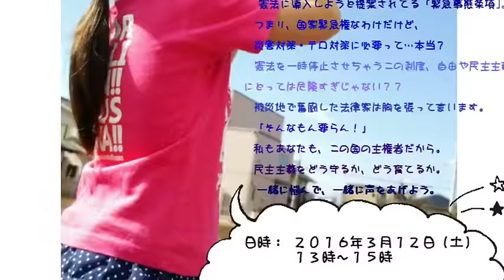緊急事態条項がヤバすぎるのでフェスで叫ぶことにしました！3月12日13時から@専修大学5号館7階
（主催）明日の自由を守る若手弁護士の会

　このたび、当会は、イベント「緊急事態条項がヤバすぎるのでフェスで叫ぶことにしました。」を
開催することになりました。

●日時： ３月１２日（土）１３時～１５時
●会場： 専修大学神田キャンパス　５号館７階５７１教室
●参加費： １０００円／学生５００円
●ゲスト：　濱田邦夫弁護士（元最高裁判事）
　　　　　　 岡田憲治教授（専修大学／政治学）